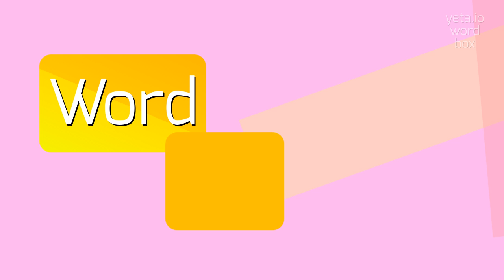How to say "postliterate"! (High Quality Voices)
Watch in this video how to say and pronounce "postliterate"!